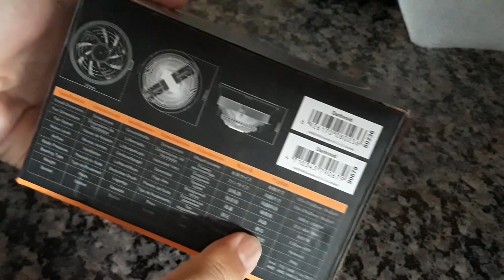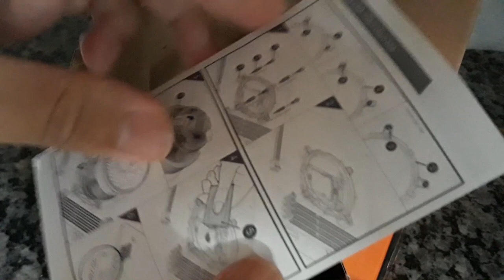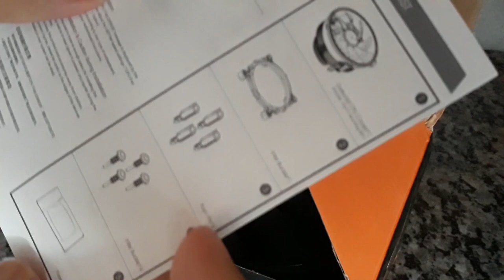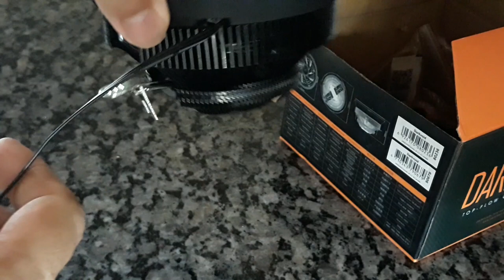Cooler RGB do AliExpress Aigo DarkFlash de R$ 50,00 // Unboxing e dicas de montagem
*Vou Deixando aqui o link de um dos melhores cursos em manutenção de celular disponível no mercado*

COOLER DO ALIEXPRESS,
COOLER AIGO DARKFLASH DARKVOID,
COOLER DE 50 REAIS,
COOLER RGB DA CHINA